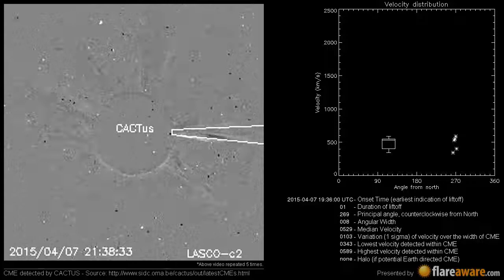A Non Earth directed CME at 2015-04-07 19:36:00 UTC